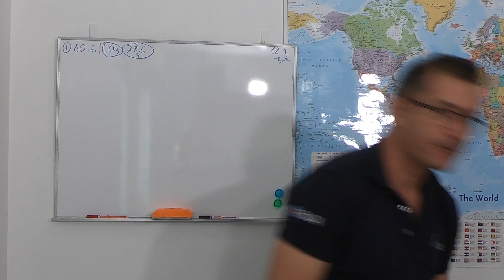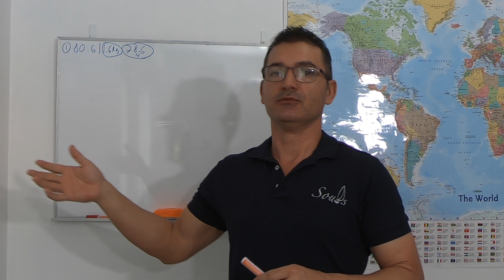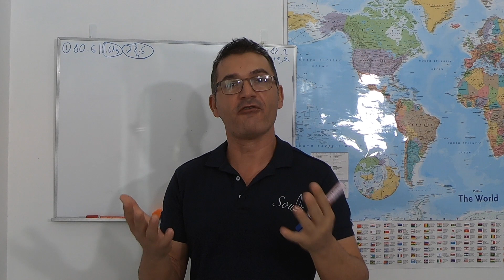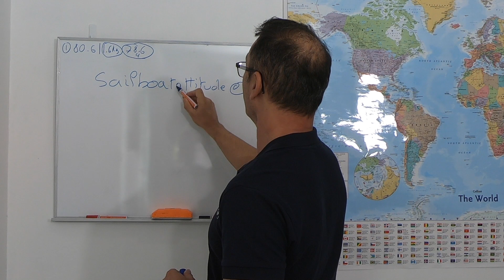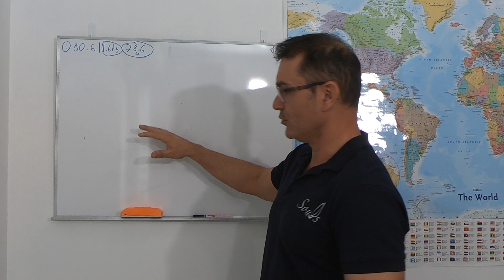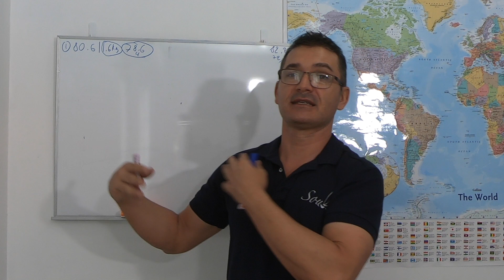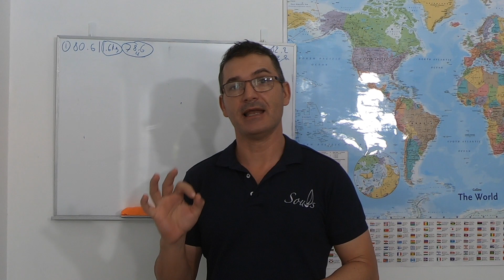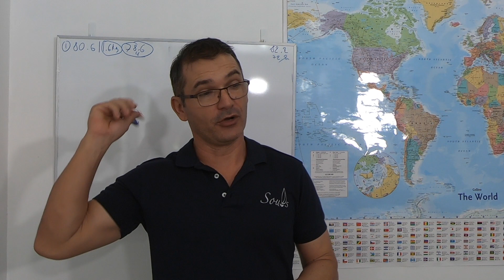Electronique en panne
Basé sur plus de 10 ans de vie en mer dans tous les oceans du monde et sur divers bateaux que ce soit monocoques ou catamarans.
Je peux vous assurer que ces 60 Heures de videos techniques sont faites exactement pour vous et je vais vous dire pourquoi.
C’est de loin la formation théorique la plus complete et la plus détaillé sur plus de 100 sujets.
Cette series de videos va vous faire gagner 3 ans dans votre préparation, elle vous confortera sur vos choix, répondra à vos question et vous aurez également accès a mon WhatsApp personnel pour toutes vos questions techniques

En Bonus je fais une videos tous les mercredis sur les questions posées sur la foire aux questions du site ou vous aurez accès.
Vous avez également accès a deux voyages complet de la France jusqu’aux Antilles avec le details de tous les mouillages tous les points gps et les bon plan.
Mais en plus on vous emmènes sur la cote du Venezuela et de la Colombie et également jusqu’au Bahamas, Cuba Mexique etc..

Ne manquez pas cette encyclopédie unique il se pourrait que je decide ne plus la partager un jour et ce sera trop tard.
Voila la liste qui se complete chaque semaines.
Choix d'un voilier habitable
Cout de la vie pour vivre sur un voiler en tour du monde
Special couple Messieurs & Mesdames l'importance de la compagne á bord
Sources d'énergie et portique arriére .
moteur 3
moteur part : 2
Moteur ep 1
Conseil et prix et precaution pour l'achat d'un voiler d'occasion
Electricitè
l'electronique á bord
La meteo ep:1
Meteo Ep: 2
Radeau de survie
annexe et outboard
Reparation voile
voie d'eau dans un voilier habitable
Calculer son bilan energetique
Faire une manille souple, petit truc sur les haubans
Equipier et Financer son tour du monde en voilier
La transmission des peurs
Polaire
Dépannage moteur d'annexe 2
Cuve á eau grise
Armes á feu
Greement fortune
Le près serré
Mouillage de confort
Mort á bord
Le gros temps
mouillage 2 ancres
apprendre faire de la voile
⛵Voilier Souls, prise en main des équipiers?
réglage des voiles par Gilles
Les pièces de rechange á bord
Dépannage électrique
Bacteries eau diesel
Cafards gaz et autres trucs et astuces
propulsion hybride
Appontage en voilier par vent ou par courant
Première prise de barre et appontage ...
Les winchs comprehension et methodes
lumiére de nuit
lever l'encre 360
envoyer la GV
Voile avant
Exercice moteur
Et si le moteur ne démmare pas exercice 2
rappel meteo
prepa transat 1
transat 2
vitese bateau et tour du monde?
gros temps 1
Gréement
auto pilote
mouiller en voilier, depanage moteur
choix de son set de voile pour le portant
La Med
barber hauler
le prés serré
Pilot Chart
Divorcé solitaire
Trousse à pharmacie
vrai fausse estime
alarme de mouillage
Cyclones
clearance
carenage
Vocabulaire Marin
transat retour
Dérapage à l'ancre ... Pourquoi?
Prise de ris sur un voilier
Eau douce à bord
melange d'astuces
Sortie en voilier réussit
La peur de perdre
Notions de base de météo
Formation Moteur 1
Formation Moteur part 2
La plus grande erreur au long court 1
Le courrier, les colis et les payment à l'étranger
vitesse et rallongement de la route
panneaux solaires
panneaux solaire 2
voile sur enrouleur
Toilette
Organisation des quarts
voile d'avant
Hivernage
Tu m'as sauvé la vie..
Bouts dans les helices
Nos meilleurs voeux... Le mal de mer .
Chenal Martinique Dominique
Régulateur d'allure
Dessalinisateur
Bateaux de plus de 50 pieds en solo...
Mise sous tangon a contre
polaire 2
La peche
le Spi
Hors série: Les hélices, les manivelles de winch électrique
Le départ au Lof
Choix d'un bateau 2: les Matériaux de construction de la coque
Choix d'un voilier 3 type de voilier
Choix voilier 4 point clé avant achat
Choix voilier habitable 5 - l'électricité à bord
Choix d'un voilier 5 : L'électricité à bord
Choix d'un voilier habitable 6 - l'eau à bord
Les systèmes intérieurs
Banque et carte de credits en voyage
La météo en voilier
Gros temps
Pilote et gros temps
Choix de type de voile en navigation en famille
Navigations pépères
Navigation de nuit
Radeau de survie
Video technique perte de l'electronique
Ballon d'eau chaude erreur de maintenance
Achat bateau à l'etranger
les courants d'europe
Le marché du bateau
refaire un safran de sunkiss 47
Elec part 2
Elec Part 1
Assurances, secu, impots et tout le reste
Aide a la navigation les options gibraltar
Les nouvelles videos techniques. Voila un exemple, comment jeter une amarre
gros temps
Financer son tour du monde
Les voiles sur enrouleur retour après 5000 Nm
Comment faire un Dessal vraiment pas cher
Aide à la navigation 1 Entrer aux USVI
Aide à la navigation 2: Puerto Rico à la Jamaique